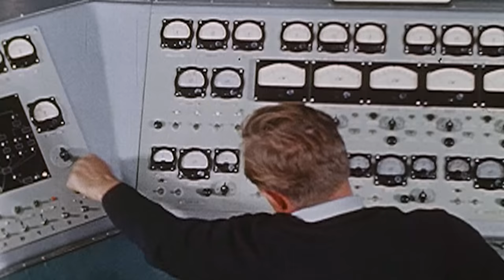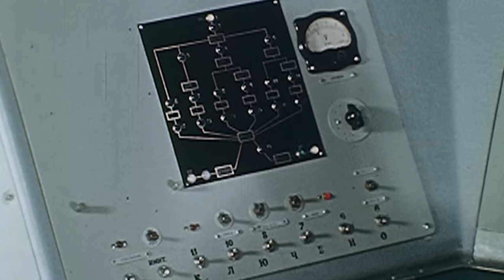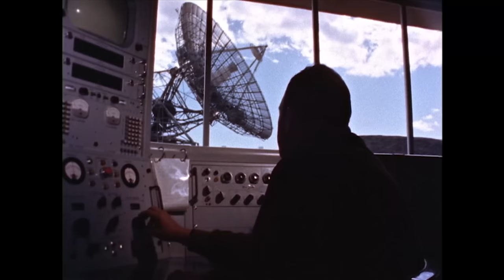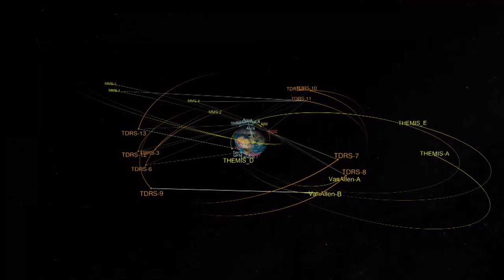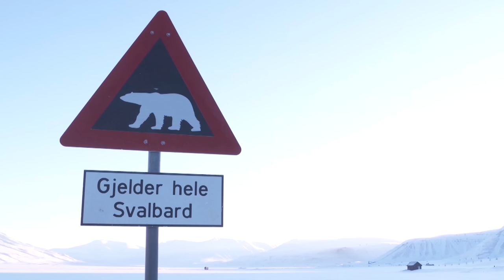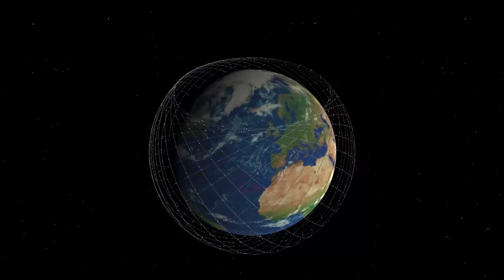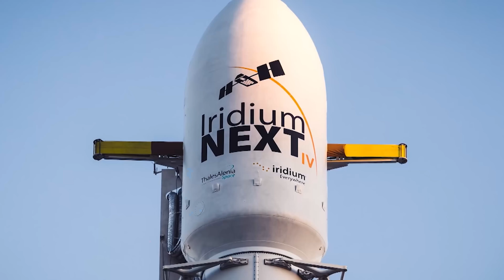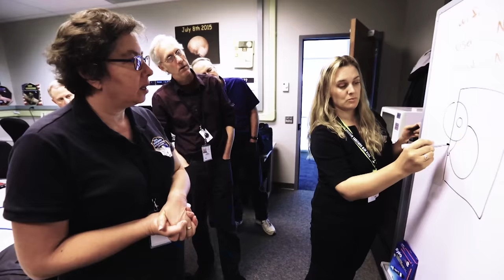Starlink: Why Did SpaceX Send 12,000 Satellites Into Orbit?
Since the 1960s, satellites have integrated into our lives seamlessly, they provide us with cell services, navigation, and even internet services. However, in recent years, there are an increasing amount of satellites being sent to space, one being Starlink by SpaceX, which has over 12,000 satellites planned to be deployed. What is the benefit and what is the danger of sending this many satellites to our orbit?
Zenith explores the different aspects of space, including the planets, the technologies for us to explore the planets, and the future of space exploration.